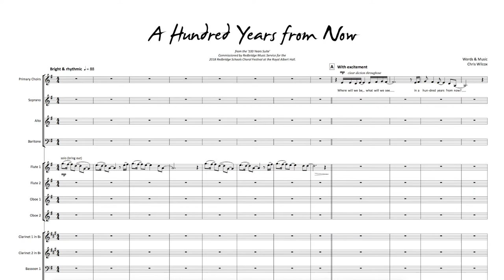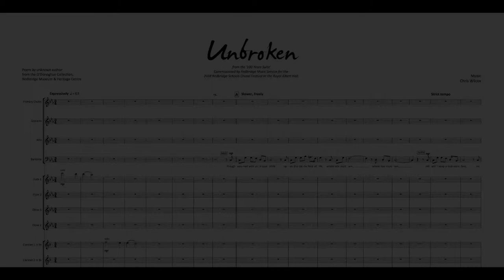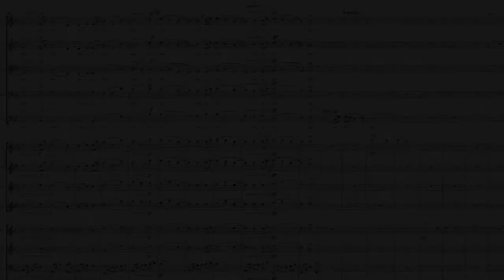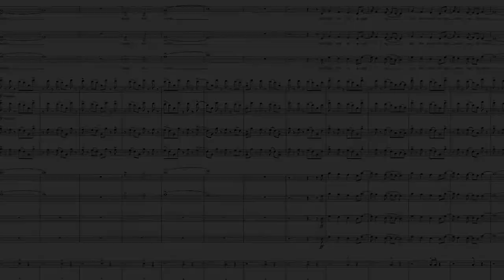100 Years Suite - Chris Wilcox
A teaser video for my new composition '100 Years Suite' which will be premiered at the Royal Albert Hall on 13th March 2018.  Comprising the 3 pieces: Deeds not Words, Unbroken and 100 Years from Now. Commissioned by Redbridge Music Service